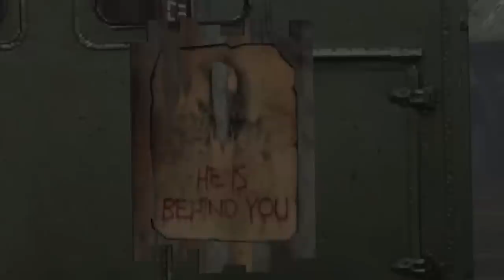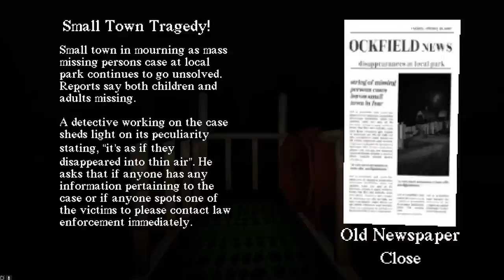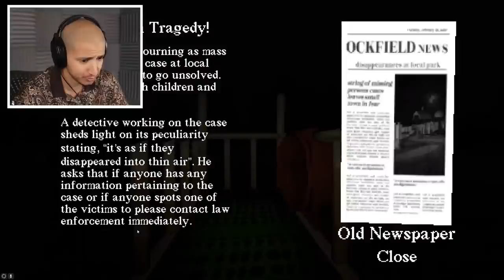DRONE CATCHES MONSTERS IN THE FOREST... (Full Movie)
THERE'S A CREEPY CREATURE HIDING IN THE FOREST... IF YOU SEE THIS, RUN AWAY FAST!